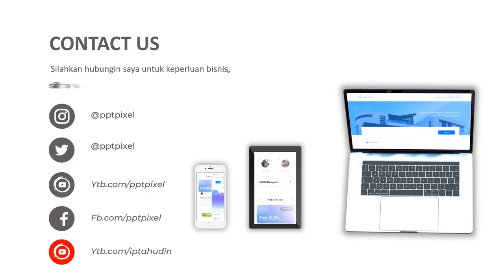Jasa Video Promosi, Video Iklan, Video Animasi, Video Pemasaran di Pisangan Baru, Jakarta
Jasa Video Promosi, Video Iklan, Video Animasi, Video Pemasaran di Pisangan Baru, Jakarta. Seiring dengan berkembangannya teknologi dan multimedia, metode pemasaran yang efektif dan efisien juga mengalami perubahan. Harus diakui bahwa pemasaran berbasis digital menjadi alternatif pilihan yang sangat efektif.